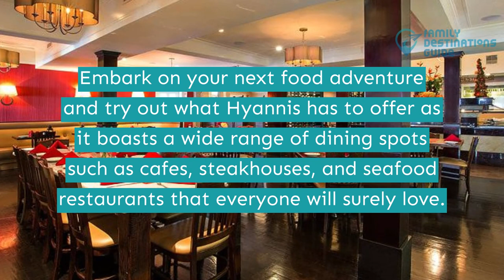15 Best Restaurants in Hyannis, MA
Hyannis is a historic town located on Cape Cod and is also known as the "Capital of the Cape" due to its central location and surrounding amenities.

It's also a popular place for a meal out especially for seafood lovers as it boasts a wide range of fresh from-the-sea dishes such as oysters, shrimps, fish, lobsters, and many more that will surely delight your tastebuds.

Planning your next dine-out? Watch this video as we'll help you with a list of the best restaurants in Hyannis.